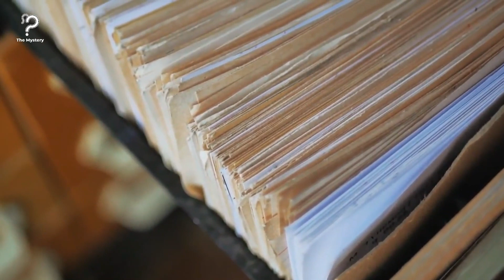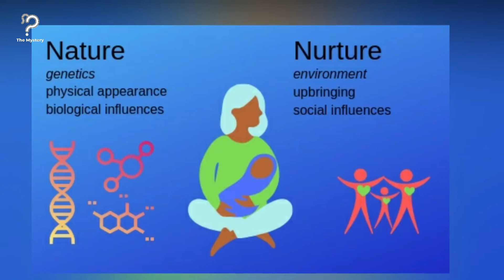Man Calls In An Adoption Agency To Know About His Birth Mother, Learns The Truth Of His Life Instead